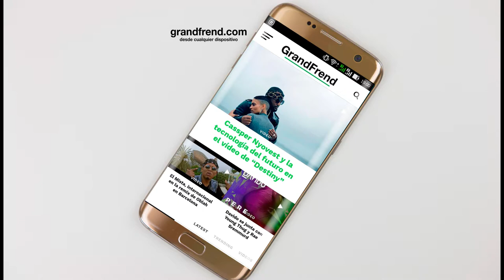Cesar Biggie - Nómada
Cesar Biggie interpretando "Nómada", de la mixtape "Nómada". 2018
🎶📲📥📩 DESCARGAS